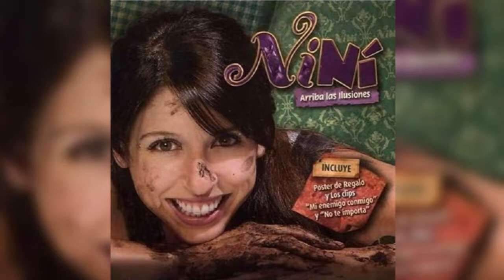NINÍ - Arriba Las Ilusiones (2009). Disco Completo 🎧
La Música de Niní (2009).

00:00 - Arriba Las Ilusiones
02:53 - No Te Importa
06:31 - Eso No Se Hace
09:15 - Reírse Es Gratis
12:45 - Mamás Del Alma
17:06 - No Creo Que Pueda
20:47 - Arriésgate
23:43 - Mi Enemigo Conmigo
26:06 - ¡Que Sensación!
30:08 - Te Amo Más
33:42 - 4,3,2,1
36:20 - Que Sabés De Mí
40:11 - Mi Romeo